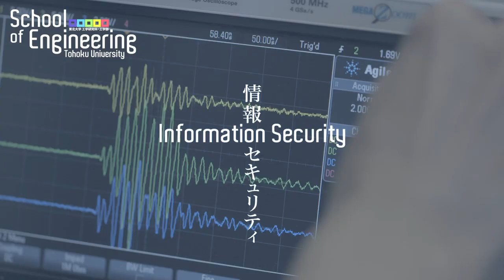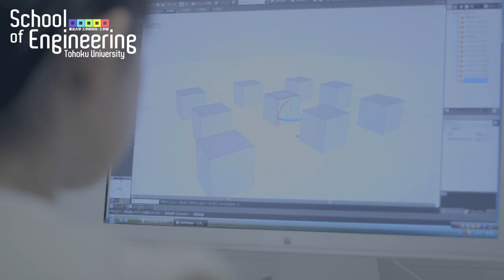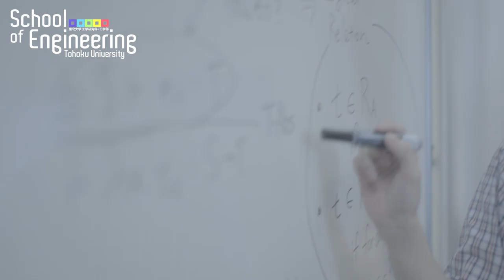Introduction to the School of Engineering, Tohoku University